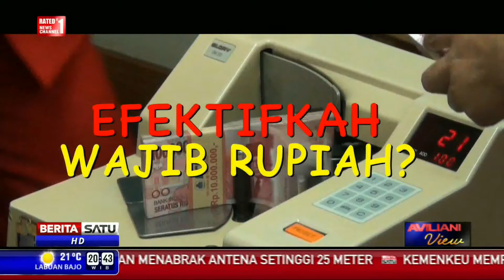Aviliani View: Efektifkah Wajib Rupiah? #4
Undang-undang tentang mata uang sudah berlaku sejak 2011. Tertuang dalam UU No 7/2011 tentang Mata Uang, yang mengatur kewajiban penggunaan rupiah pada setiap transaksi di Indonesia.

Facebook.com/BeritaSatuTV
Youtube.com/BeritaSatu